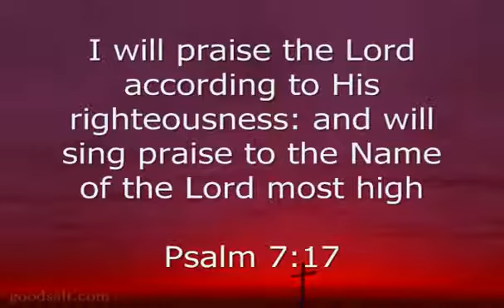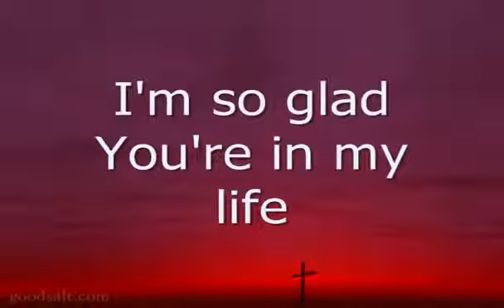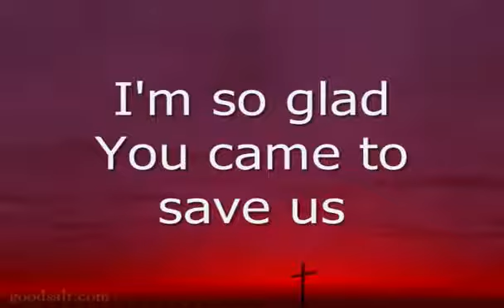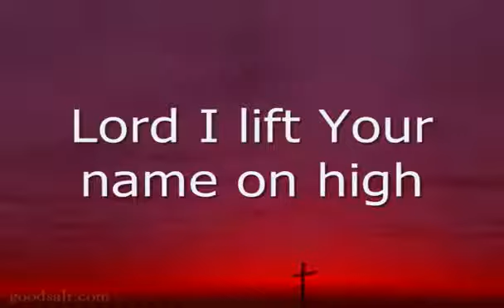{ APOSTLE AKASH } worship song I loveyeing songs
THE APOSTLES CHURCH OF CHRIST